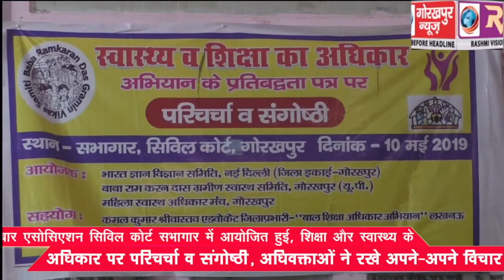बार एसोसिएशन सिविल कोर्ट सभागार में आयोजित हुई, शिक्षा और स्वास्थ्य के अधिकार पर परिचर्चा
बार एसोसिएशन सिविल कोर्ट  सभागार में आयोजित हुई, शिक्षा और स्वास्थ्य के अधिकार पर परिचर्चा व संगोष्ठी, अधिवक्ताओं ने रखे अपने-अपने विचार